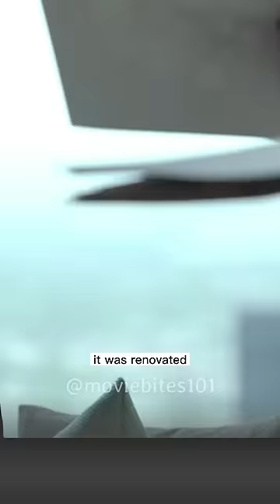Harvey Enjoying Mike's Show Suits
Dirty Little Secrets
Suits Season 1, Episode 4

Mike recruits former tenants of Karinski's properties to testify in court about the abuse they suffered while living in his apartment complex. By analyzing pictures provided by the tenants, Mike discovers that Karinski intentionally caused a bedbug outbreak to drive tenants out so that he could renovate the apartments and rent them out at a much higher rate.